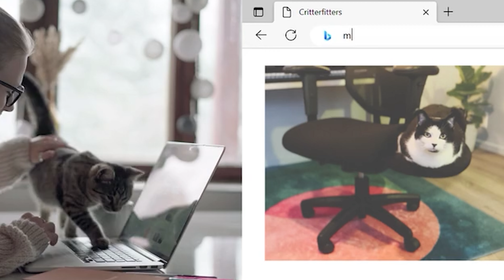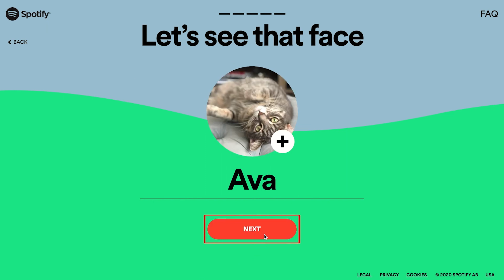Звірячі новини. Випуск 4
Мурал, нові кототехнології, викрадачі дощок для серфінгу — усе це та ще багато цікавого з усього світу вже чекає в новому випуску “Звірячі новини”. Тому вмощуйтеся зручніше разом зі своїми улюбленцями, аби нічого не пропустити!